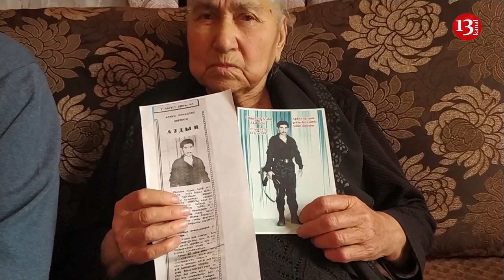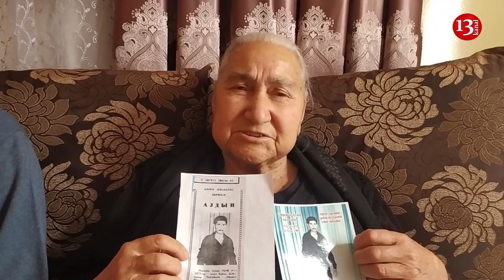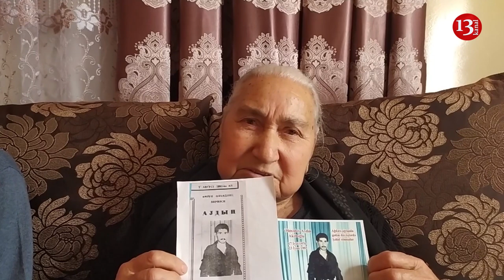"Mənim balam şəhid olub, İsfəndiyar kimiləri yeyir, BUDUR Şəhidə qoyulan HÖRMƏT?"-ŞƏHİD AİLƏSİ